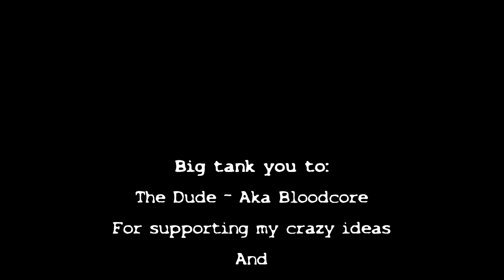DAOC Casual solo Staff Melee Mauler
perfect utility for Dark age of Camelot.

With "free" music, yes UI is not the best and yes i click stuff :)